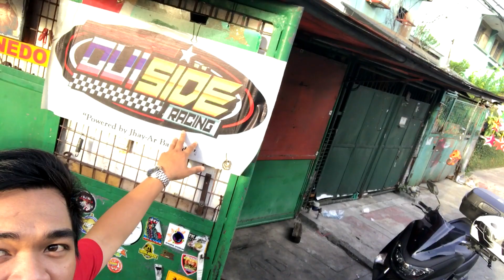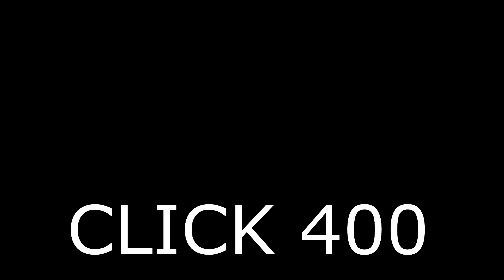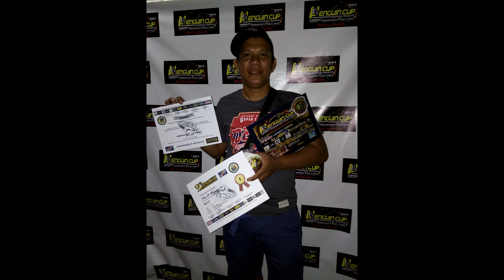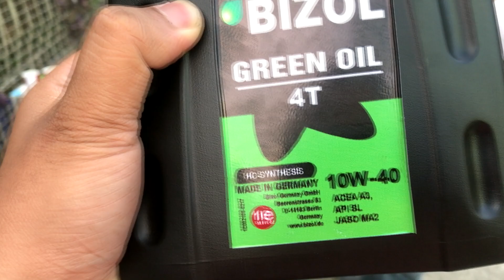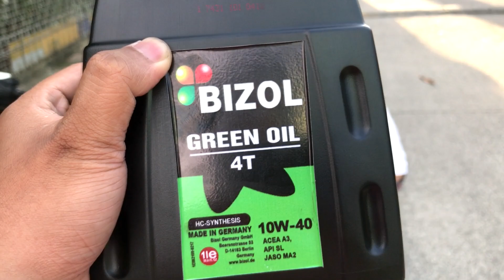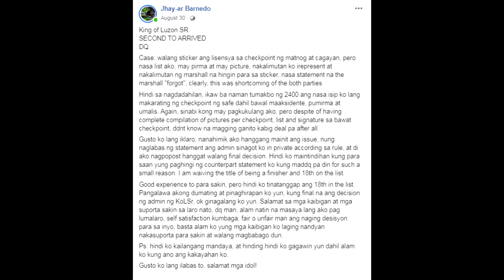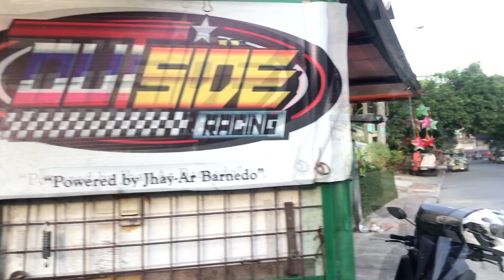FLICT-G MOTO VLOG: Sino nga ba si CLICK 400?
Big Shout out Outside Racing, Team All stock and Jhay-ar Barnedo!